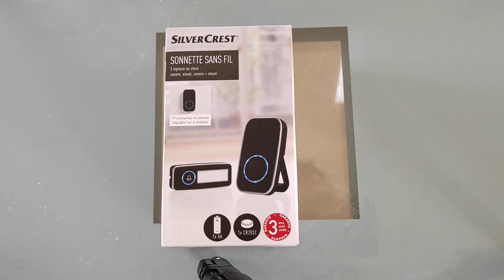test sonnette sans fil de chez lidl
Je déballe et test la sonnette sans fil lidl a 5.99e